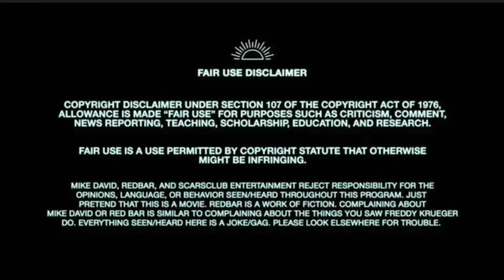GENO BISCONTE (DISCONTE) IS HOMELESS AND DAVE LANDAU MOVES TO HARLEM - RED BAR RADIO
This clip is from RED BAR RADIO Season 16 Episode 37 FROM MAY 2018 - Red Bar Radio can be watched in full on redbarradio.net!